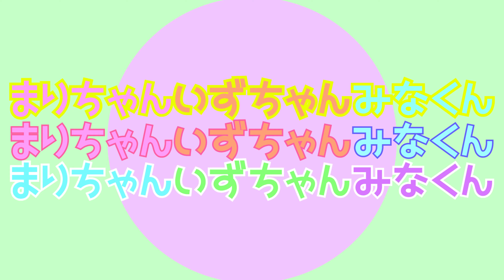【ダンス】I am Australian 踊ってみた★【みなくん】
★こちらの楽曲を使用させてもらっています。
※みなくんがチャイルドケアで毎日歌って踊っていた曲です。

★歌詞★
We are one, but we are many
And from all the lands on earth we come
We'll share a dream and sing with one voice
"I am, you are, we are Australian"

【効果音、BGM】
ポットサウンド